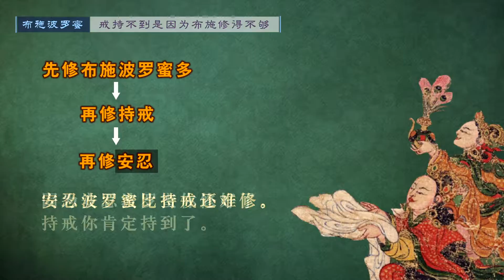布施开示集肆 02戒持不到是因为布施修得不够 20210715